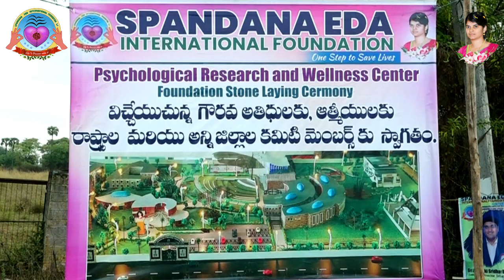పదుల్లో,వందల్లో వేళల్లో, లక్షల్లో, కోట్ల ప్రాణాలు కాపాడడానికి ఇది God's Plane.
M.K.Prasanna Vani.
Teacher SA English, Mandapeta
Sri gowthami Muncipal
High School.

SEIF Foundation Stone Laying Carmony. Psychological Research and Wellness Center. 24th March 2023.
Venue: Main Road, Namburu, Guntur AP.
SPANDANA EDA INTERNATIONAL FOUNDATION
LIFE IS PRECIOUS VALUE IT !